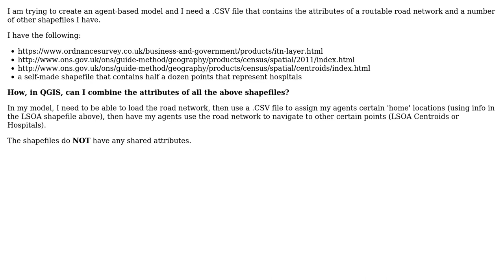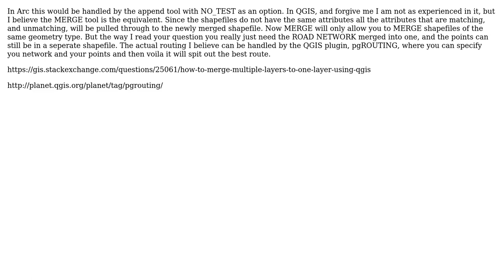GIS: How to combine a road network to multiple shapefiles with no shared attributes?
With thanks & praise to God, and with thanks to the many people who have made this project possible! | Content (except music & images) licensed under CC BY-SA | Music | Images & others | With thanks to user PolyGeo user KJGarbutt user ed.hank and the Stack Exchange Network Trademarks are property of their respective owners. You are responsible for your own actions.